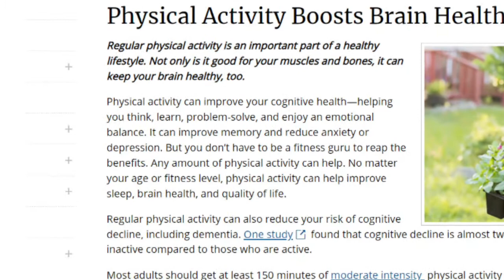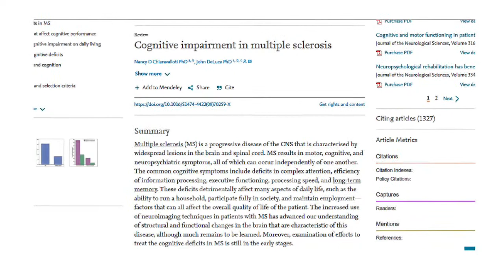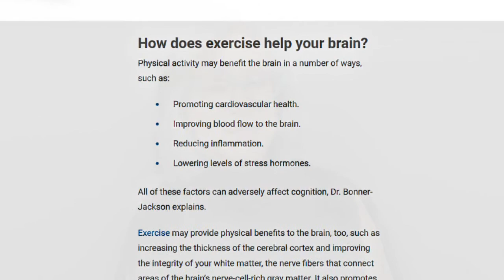exercise snacks - regular movement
Adding regular movement throughout the day can help with MS fatigue. In the book The Blue Zones by Dan Buettner I found out that those that move regularly, have many health benefits as well such as improvements to their cardiovascular systems, core strength and balance. It also helps with improving blood flow to the brain, reducing inflammation, and lowering levels of stress hormones. Getting ‘exercise snacks’ throughout the day is a great way to improve overall health.